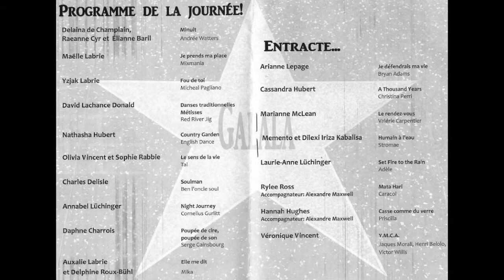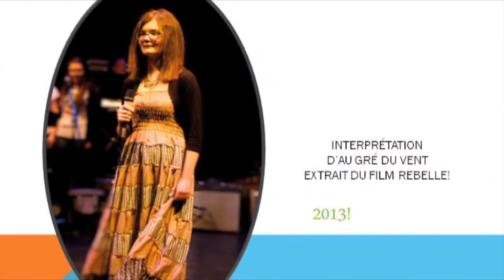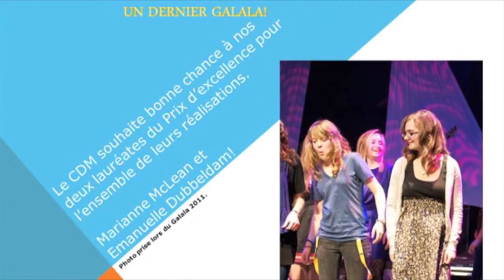Galala 2014 Project